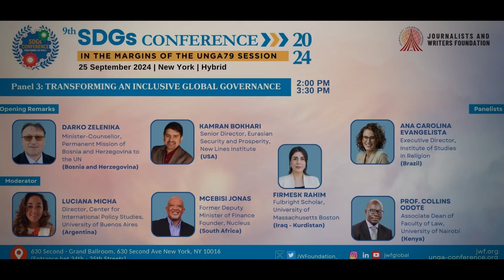SDGs Conference 2024 - PANEL 3 Intro - Transforming an Inclusive Global Governance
PANEL 3 - Transforming an Inclusive Global Governance

- Escalating Geopolitical Conflicts: Intensifying Polarization and Reversing Progress of the SDGs
- Decline of Democratic Principles and Erosion of Global Peace and Stability
- Sustainable Financing and Public-Private Partnerships for SDGs
- Strengthening Public Institutions: Multiplier Effects of Sustainable Development and Inclusive Prosperity for All
- The Role of Civil Society Organizing in Fostering Inclusive Global Governance